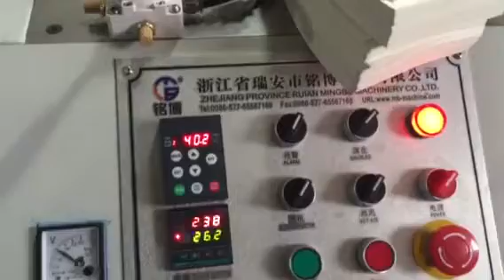MB-C12 paper cup machine running video in customer factory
MB-C12 medium speed paper cup machinery, working speed 65-75pcs/min stable running  good performance